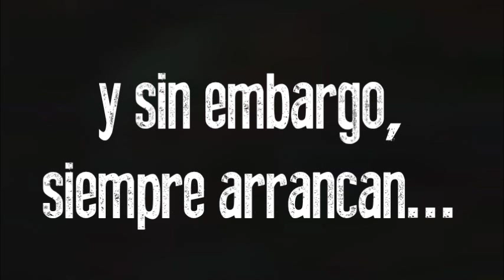Salida de motos clasicas o un mal dia para una Montesa Impala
Salida de motos antiguas Agosto 2013 en Almería, e Impala arrancando...

Vamos que si dejáis un comentario tampoco pasa nada...